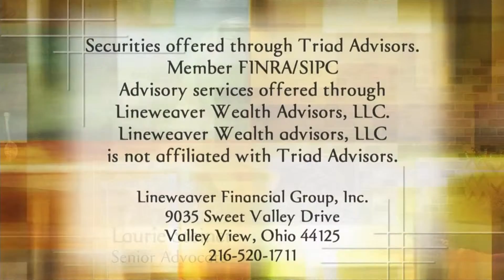Golden Opportunities show Lineweaver Financial 10/18/2015 # 768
Getting ready to retire? We’ll coach you on how to score
the most for your money as you head into the homestretch.